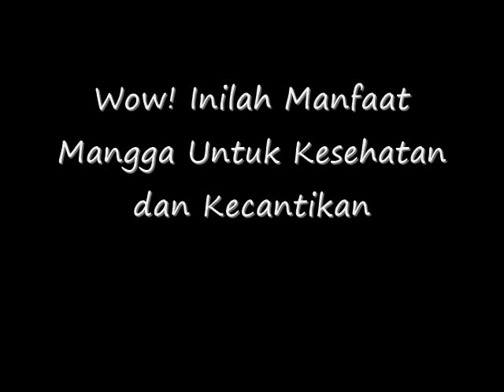Wow! Inilah Manfaat Mangga Untuk Kesehatan dan Kecantikan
Inilah Manfaat Mangga Untuk Kesehatan dan Kecantikan